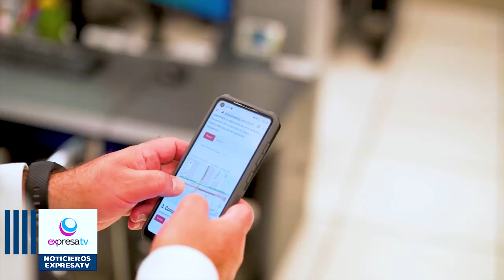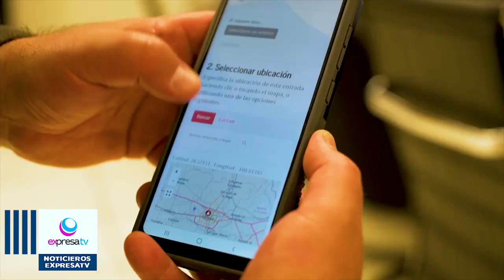🔴📽️📱Pueden ciudadanos consultar el Atlas de Riesgo del Municipio en internet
Los ciudadanos de Celaya ya pueden consultar si viven cerca de una zona de riesgo, el Atlas de Riesgo municipal ya está disponible para consulta en la página web del municipio.
El director de Protección Civil, Marco Antonio Villa Corral, informó que a través de la información que está disponible en el Atlas de Riesgo los ciudadanos pueden conocer las zonas susceptibles a inundaciones, ubicación de fallas geológicas, entre otros riesgos.